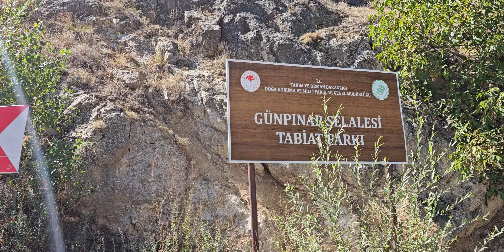Nevzat Tura Malatya Darende Gülpınar şelale